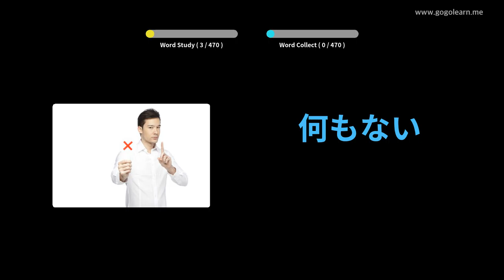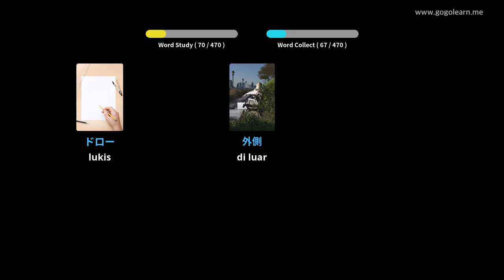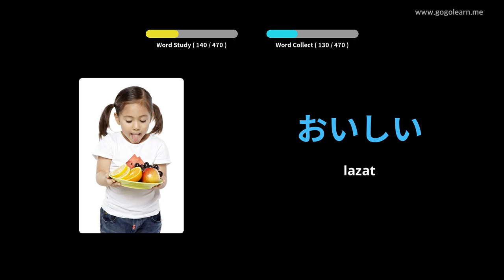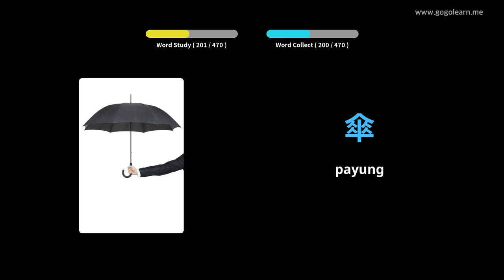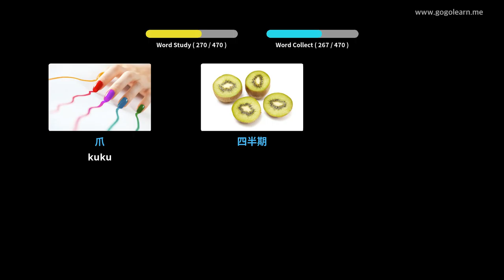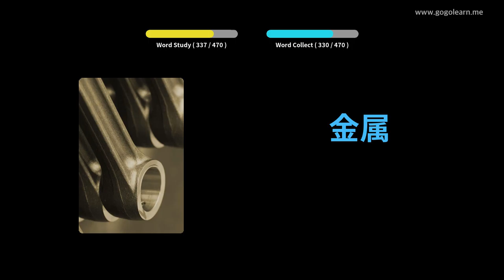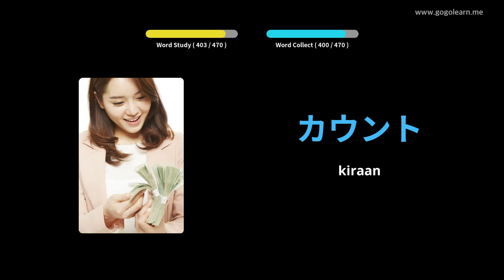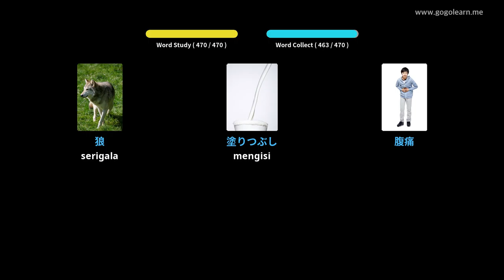Sekolah Rendah Kosakata Jepun | Golearn